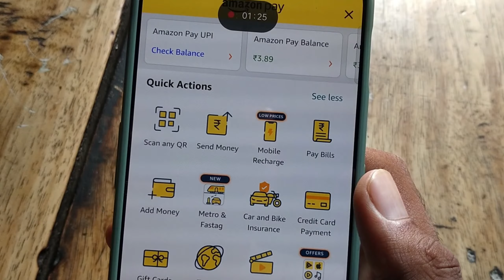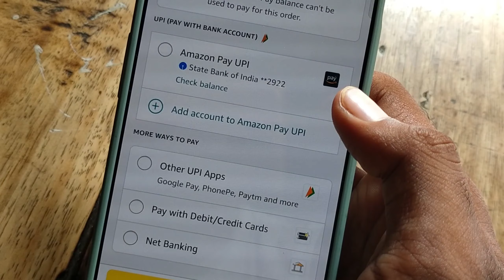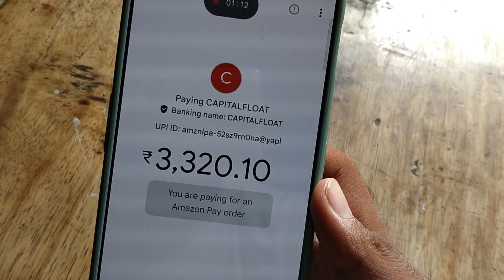Amazon Pay Later EMI Repayment Kaise Kare | amazon payment later ka payment kaise kare manually